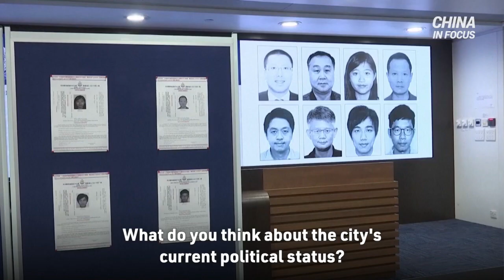‘Dare to Fight’: Xi Jinping Tells Military to Deepen War Planning | Trailer | China in Focus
🇺🇸 July 4th Sale Offer Ends Soon!

“Dare to fight”: Xi Jinping tells the Chinese military to deepen its war planning.

The second U.S. cabinet official to visit China in a month, Treasury Secretary Yellen is kicking off a trip to Beijing on Thursday.

Beijing takes a new swipe at Washington, telling Japan and South Korea, “You can never become a Westerner.”

Hong Kong: “Pearl of the Orient” or a “place of nightmares?” Five arrests took place in two days, all charged with aiding dissidents abroad.

And eight overseas activists are wanted by Hong Kong police.

Topics in this episode:

‘Dare to Fight’: Xi Jinping Tells Military to Deepen War Planning
Yellen Trip Aims at ‘New Normal’ with Beijing
‘You Can Never Become a Westerner:’ Beijing Official Urges Japan, S. Korea to Side with China
Five Arrested in Hong Kong for Allegedly Aiding Dissidents
Hong Kong Activists Wanted by China Stand Firm Amid Warrants
How Communist China Exploits the UN’s FAO: Report
Death, Injuries Amid China Forced Demolition Incident
‘The CCP Is Aware of Its Own Mortality’: Copley on Yellen’s Trip, ‘Inevitable’ Fall of the CCP